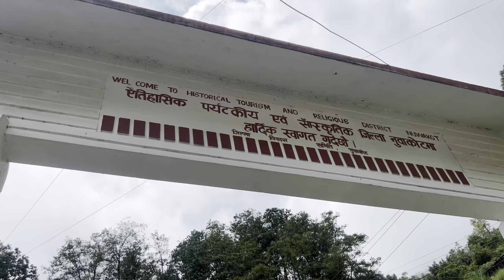KAKNI || MANSOON RIDE